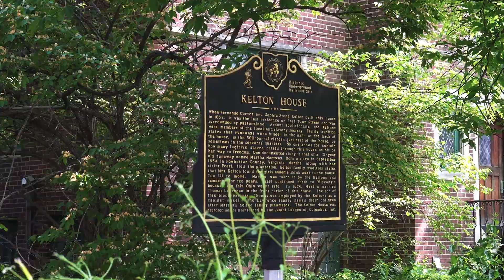CCO Kelton House Brunch